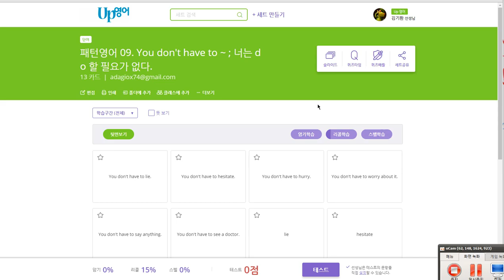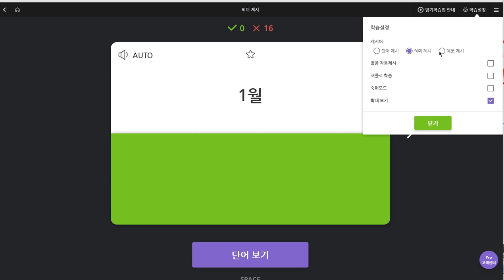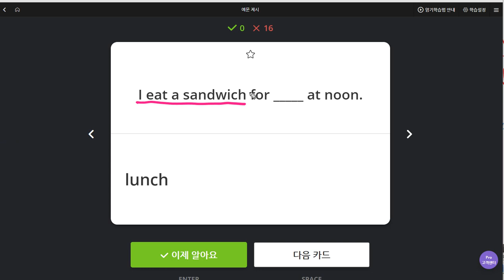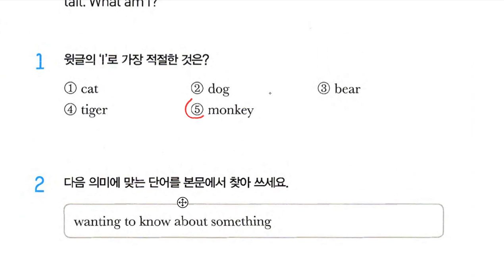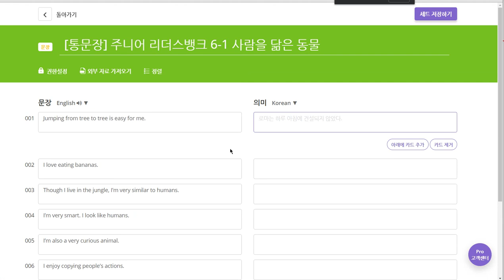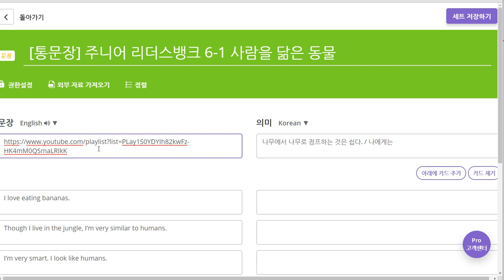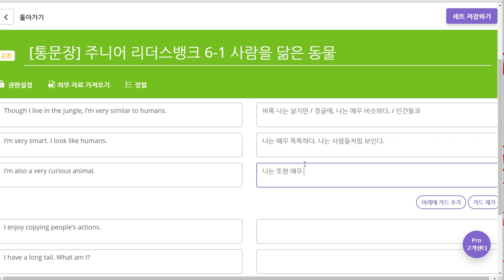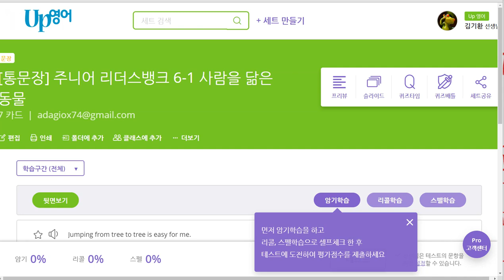초6 2019 08 22